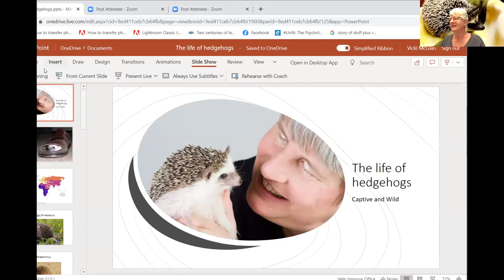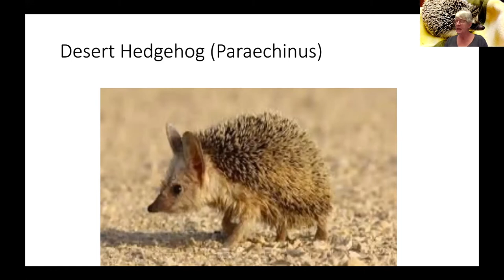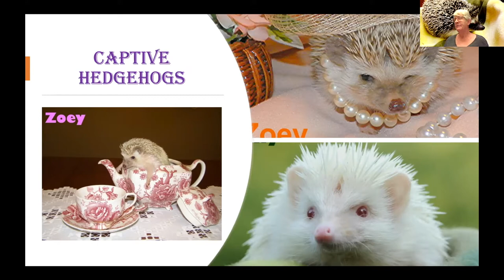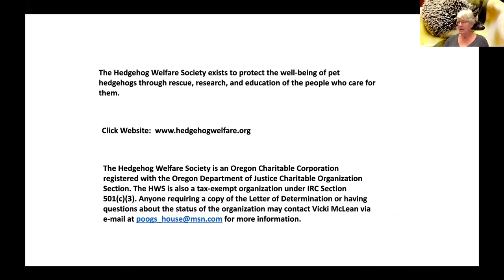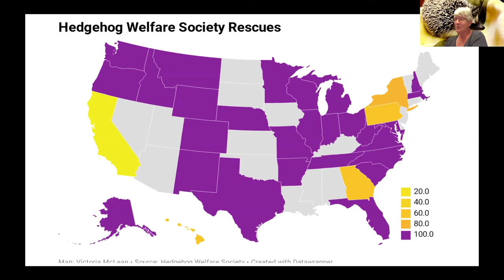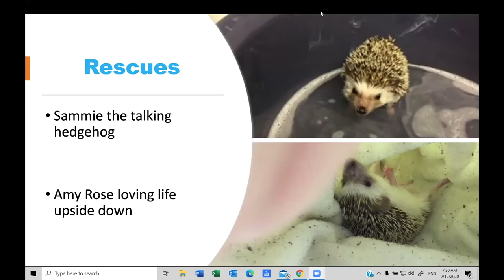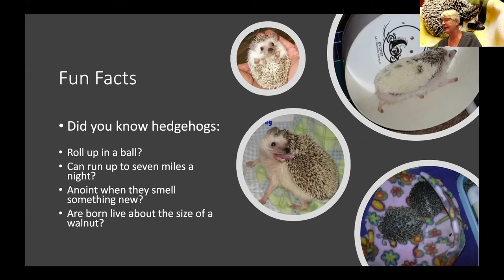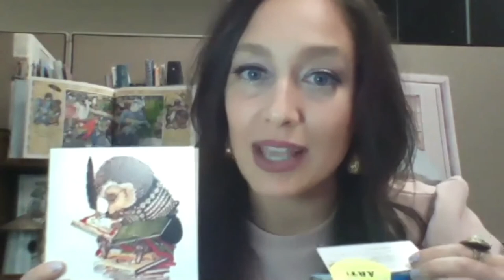Hey, Hedgehogs!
In collaboration with the Hedgehog Welfare Society, the Washington County Museum of Fine Arts presents Hey, Hedgehogs!, a program broadcasted live exploring the world of hedgies and Jan Brett. The World of Jan Brett is on view at the Washington County Museum of Fine Arts through January 10, 2021.